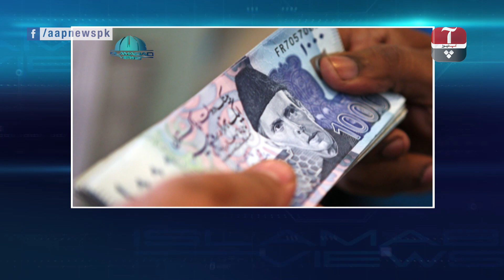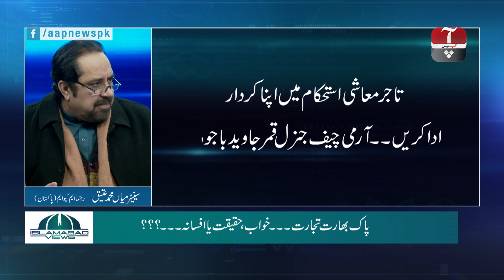ISLAMABAD VIEWS | EPISODE - 31 | Aap News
Catch Shaukat_Piracha in an exclusive show

Topics:
1- !!!...پھر منی بجٹ ... 23 جنوری کو
2- !!!...موجودہ مالی سال کا تیسرا بجٹ !
3- !!!...نئے ٹیکس ... عوام تیار ہیں ...ن لیگ
4- پاک بھارت تجارت ...خواب ،حقیقت یا افسانہ ...؟؟؟

Contact your cable operator now:

Satellite Information:

Satellite: Paksat-1R
Frequency: 4019MHz
S/R: 12.222 Msys/s
Polarity: Horizontal
FEC: 3/5
Standard: MPEG-4/DVB-S2